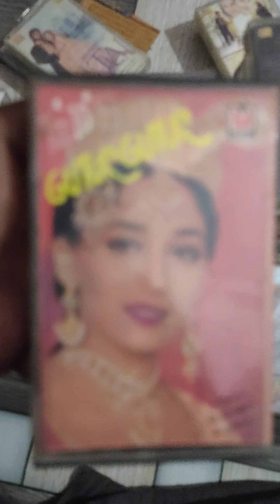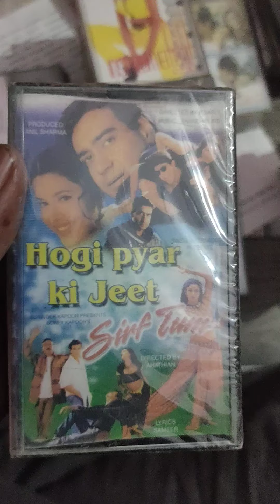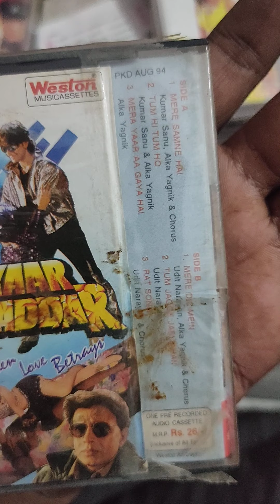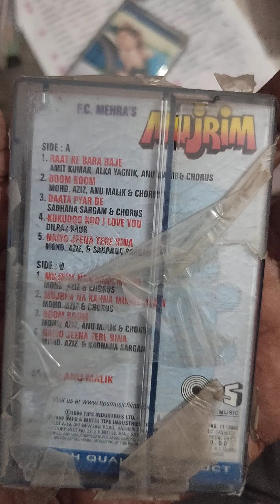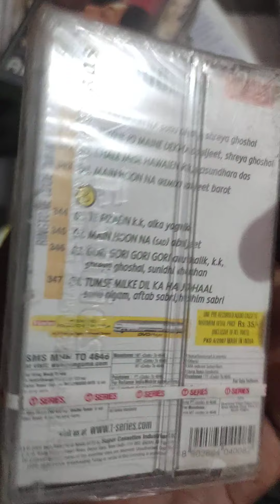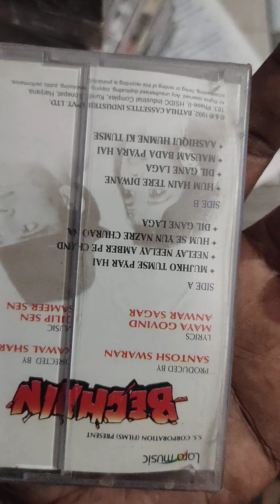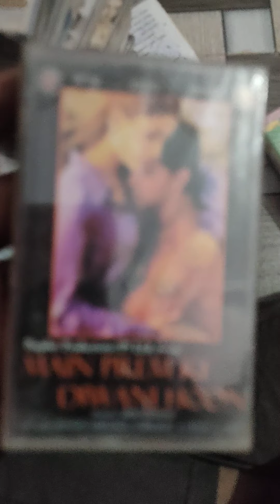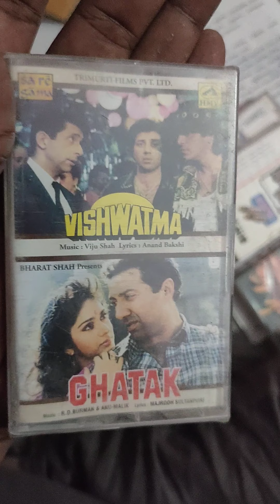Seal pack Audio cassette for sale